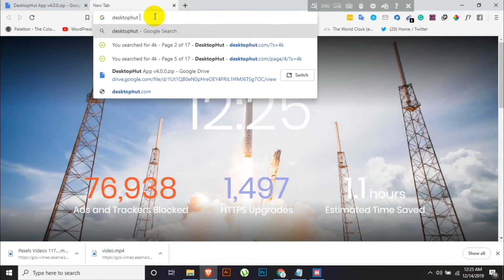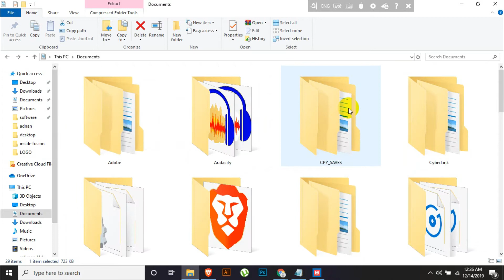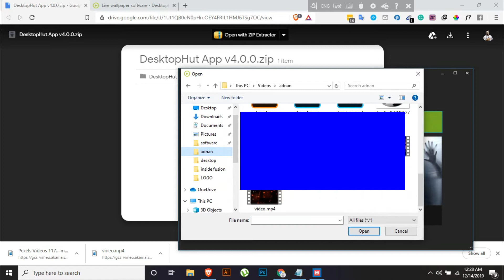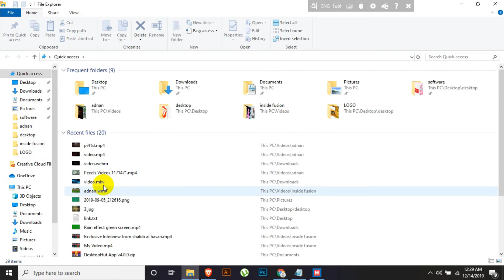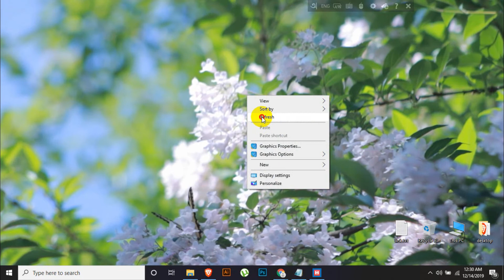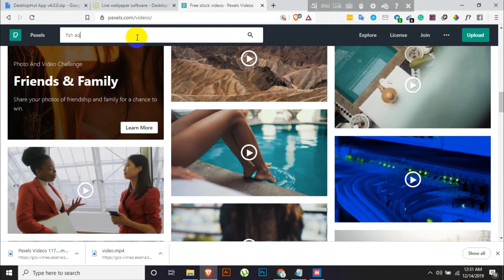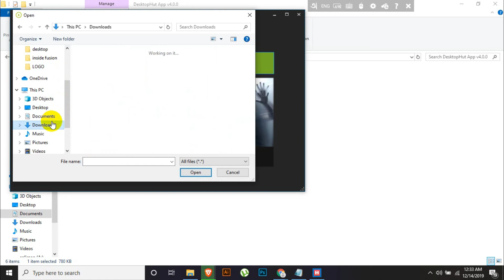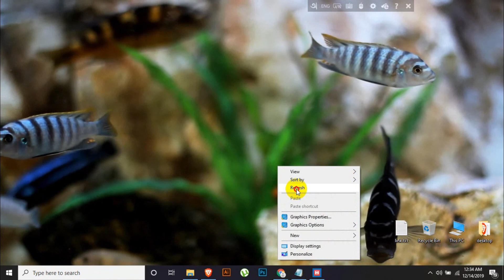How to set video as a desktop wallpaper bangla tutorial - inside fusion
This video I try to introduce with desktophut software . Which assists you to set video wallpaper.